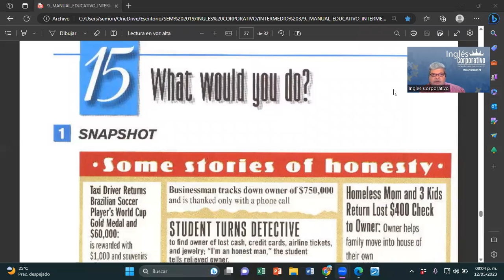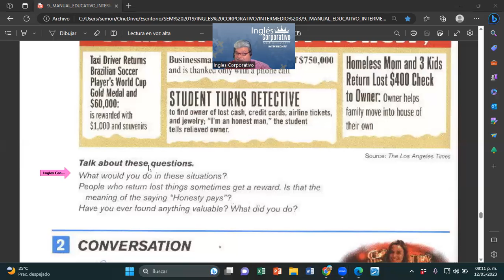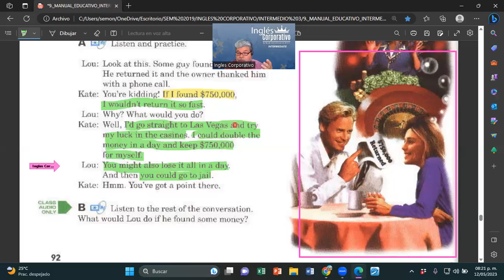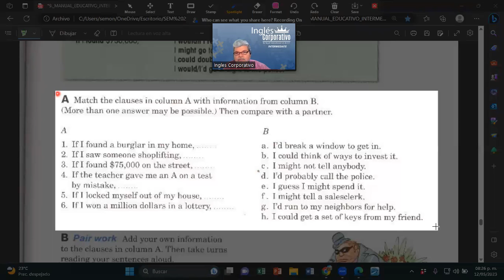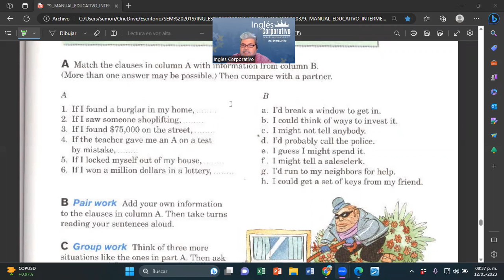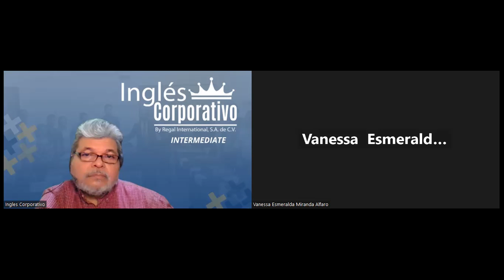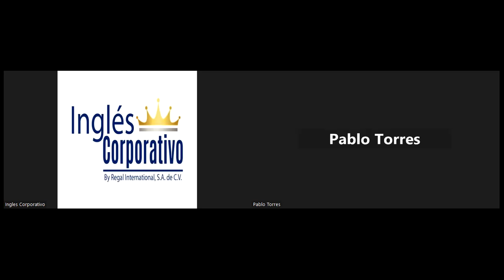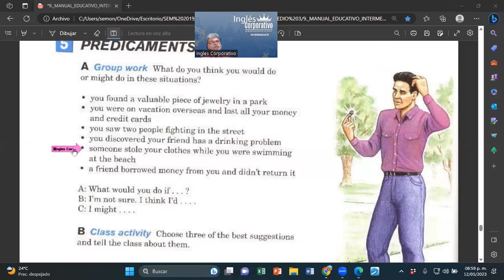NUMERO DE SESION 16-12-05-2023-I3-01-8-9-PM-04-23-MONTOYA-UNREAL CONDITIONAL